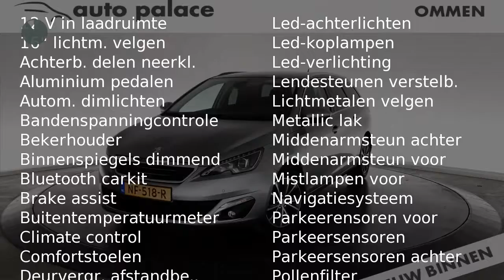Peugeot 308 1.2 130 ALLURE AUTOMAAT NAVI CLIMATE LED